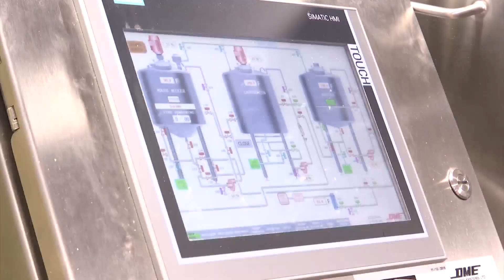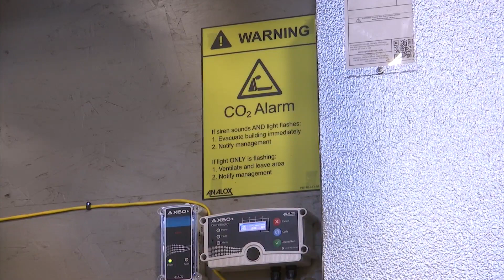Craft breweries in trouble as carbon dioxide in short supply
Bubbly beverages may be hard to come by soon as the nation faces a carbon dioxide shortage.